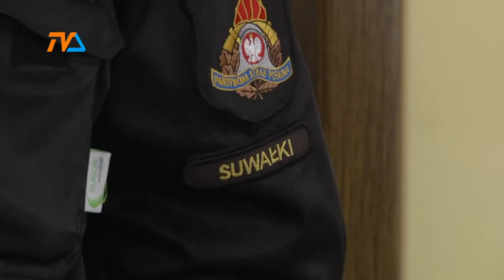Strażak pomaga - pomóż strażakowi |TVSUWAŁKI